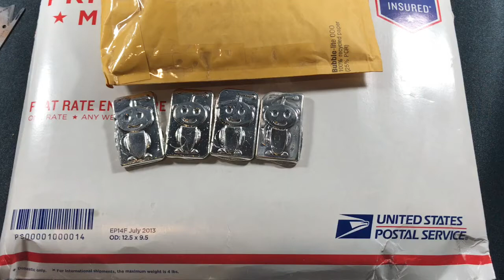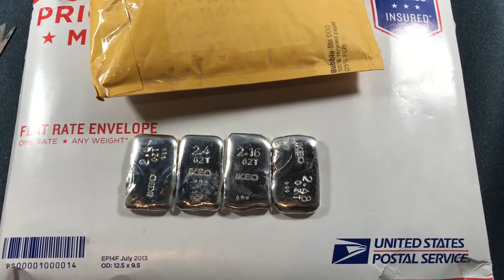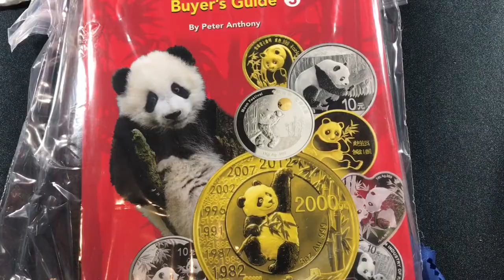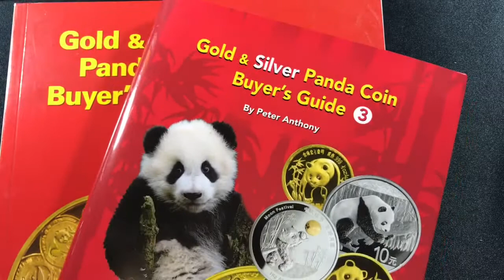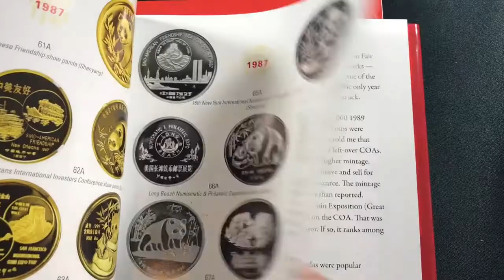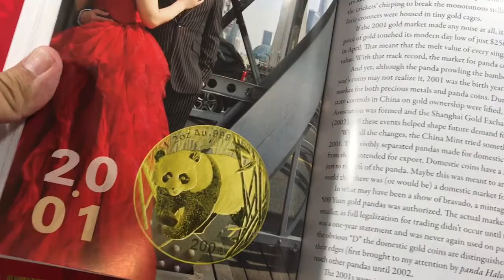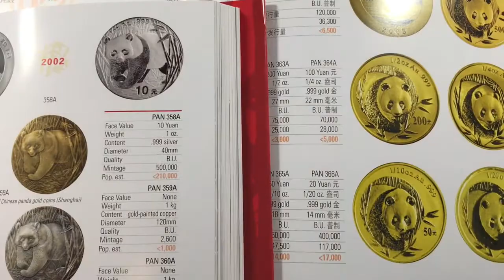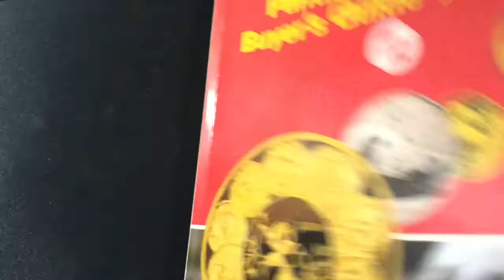Pours, Crypto, Bullion, Books!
All sorts of gainz in this one... if you want to drop in. No sign up required to read.